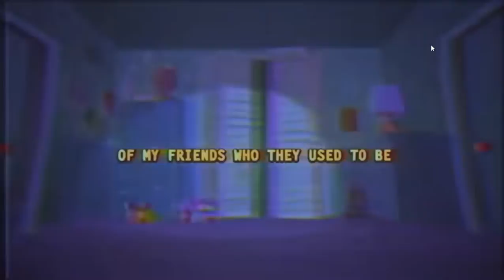Fnaf Cancion De Fnaf 4 Pero Rapido ;D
va ta raoido que me dio vuelta a los ojos .-.